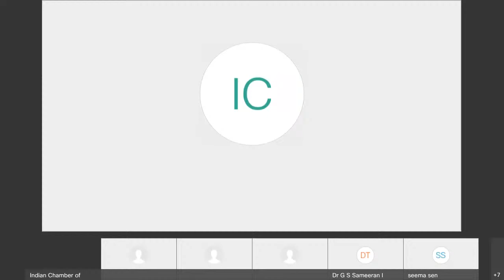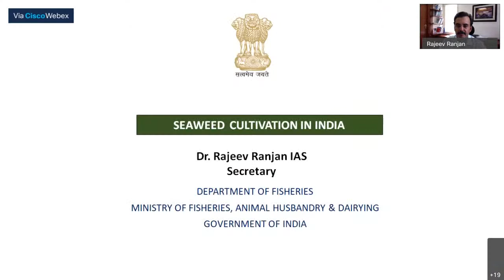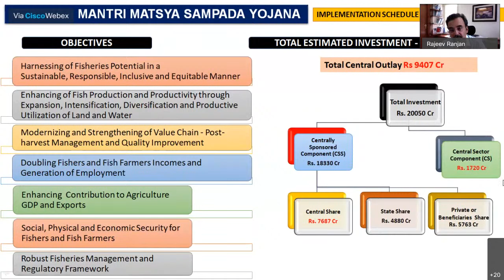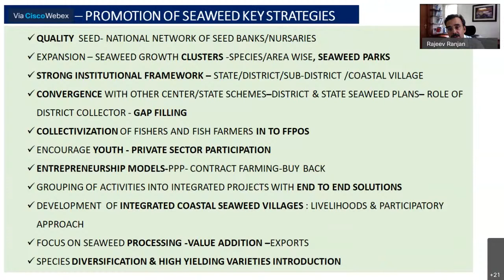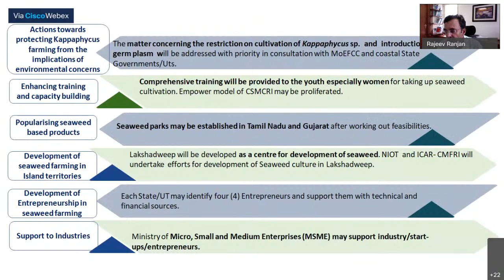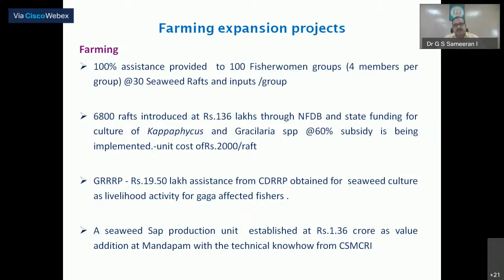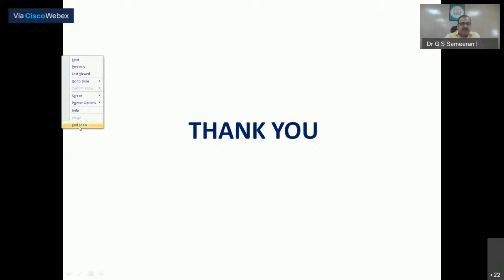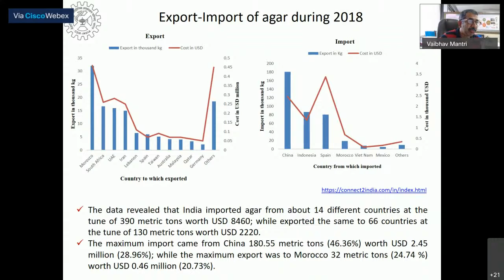India Seaweed E -Forum : Cultivation & Industry way forward